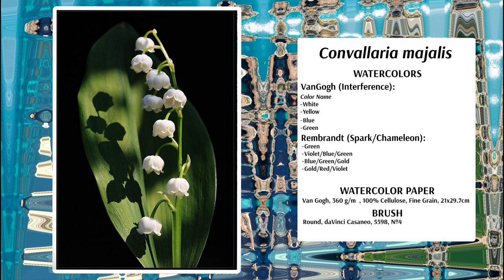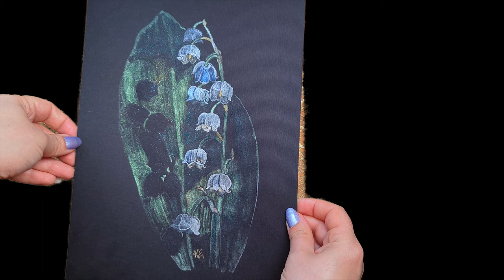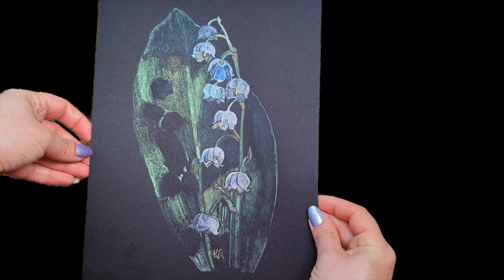How to Paint a Lily of the Valley in Watercolor (Easy!). Як легко намалювати конвалію аквареллю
Day 19. Flower challenge. A delicate and very fragrant flower, the aroma of which many perfumers tried to imitate. And in 1956, the French company Dior released a fragrance imitating lily of the valley, since this flower was a favorite of Christian Dior. Also, bouquets with this flower are a great decoration at wedding ceremonies. Lily of the valley is quite toxic. At the same time, it is often used in folk medicine. Also, Lily of the valley is Finland's national flower.

День 19. Квітковий виклик. Ніжна та дуже запашна квітка, аромат якої намагалися імітувати багато парфумерів. І у 1956 році французька фірма Dior випустила аромат, що імітує конвалію оскільки дана квітка була улюбленицею Крістіана Діора. Також, букети з цією квіткою справжня прикраса на весільних церемоніях. Конвалія достатньо токсична. Разом з цим її досить часто використовують у народній медицині. Крім того, конвалія є національною квіткою Фінляндії.